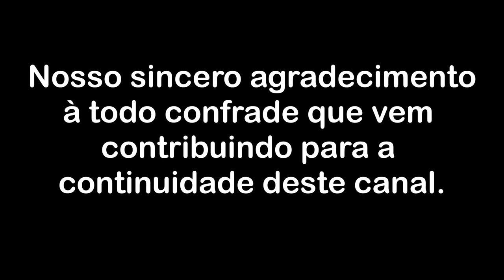O sentimento de desgraça pós Graça